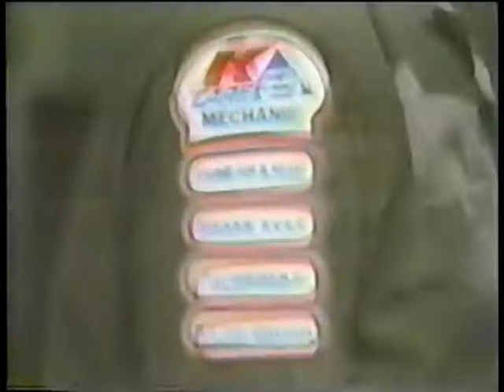Kmart 1981 cheap tire commercial